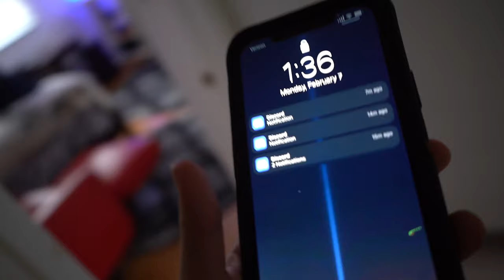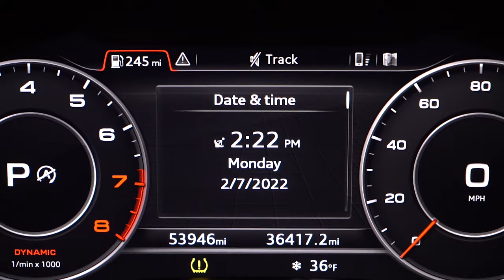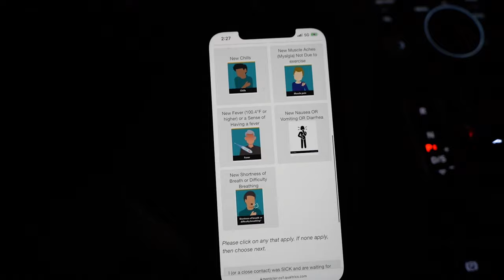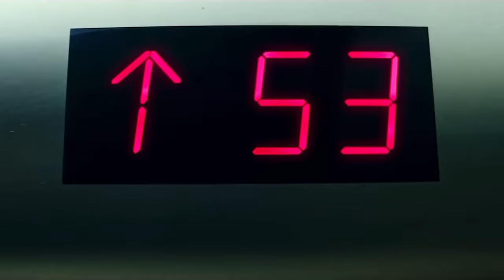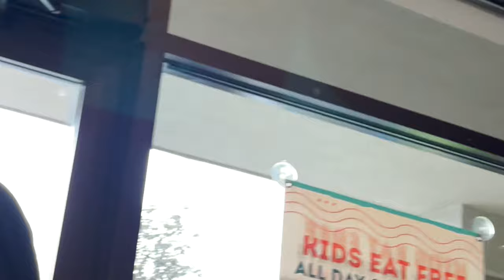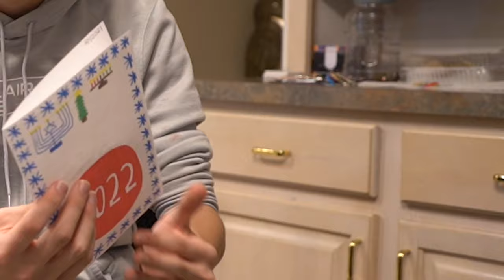Vlogsly Day 31: Dodge the Soft-ball, Sophomore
I am finally back with my annual 1-week Vlog series.